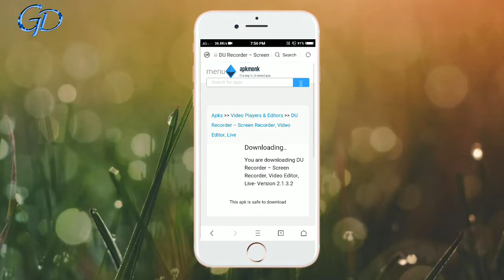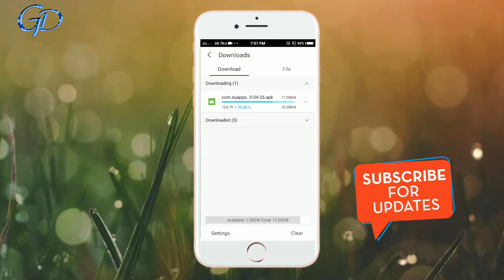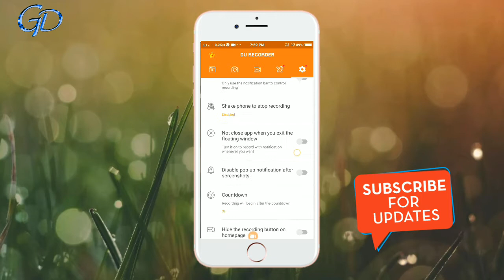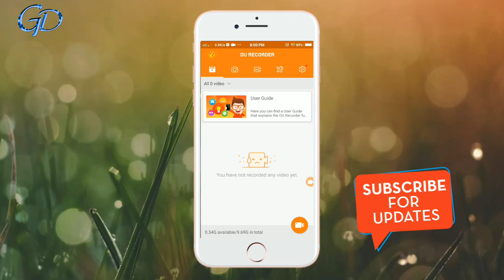किसी भी फोन की स्क्रीन को रिकॉर्ड करे | Apne mobile ki screen recording kaise kare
Hello Friends Aapka Swagat Hai Hamare Channel Me.Aaj Mene Apko Android Mobile Ki Screen Recording Kaise Kare Uske Baare Me Bataya Hai.

How to record android screen.

Best Screen Recording Software For Mobile.

- Record Your Mobile Screen
- Android Screen Recording
- Best App For Android
- Recording Kaise Kare
- Mobile Recording

Screen recording kaise kare...screen recording kaise karte hai. screen recording kaise banaye...screen record kaise kare
mobile screen recording kaise kare...